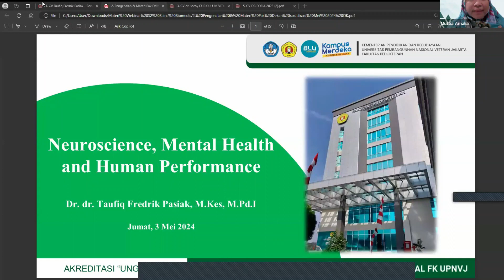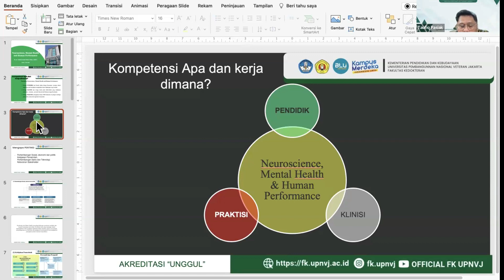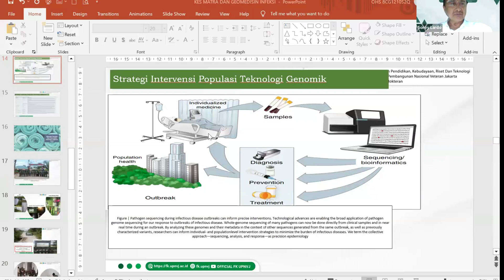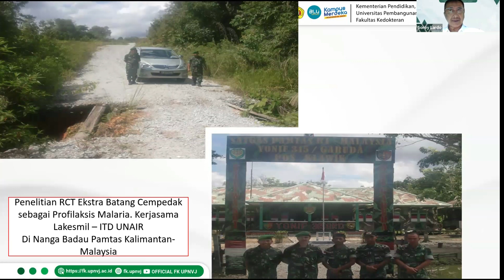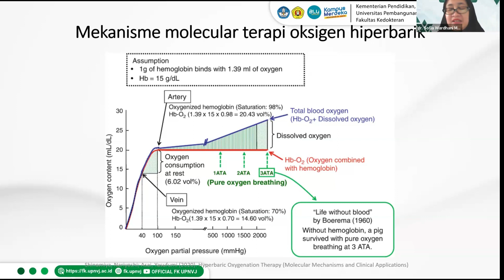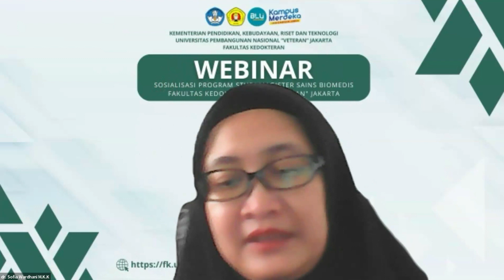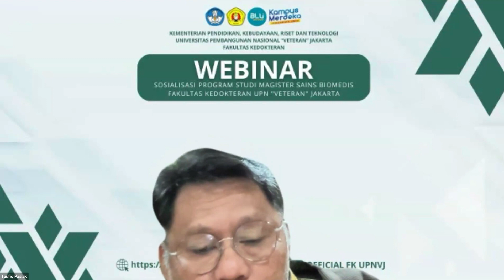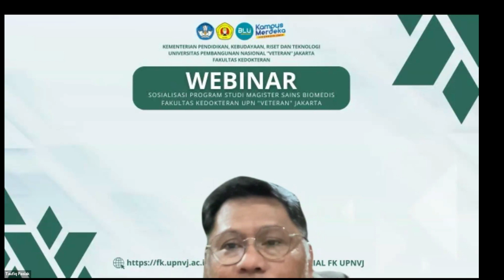WEBINAR PROGRAM STUDI MAGISTER SAINS BIOMEDIS FAKULTAS KEDOKTERAN UPN ”VETERAN” JAKARTA